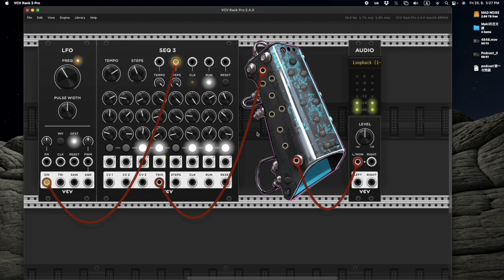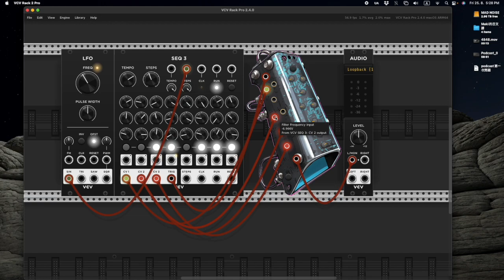MORE COWBELL !!! - 每日模組合成器 Daily Modular Synth with MADZINE Day 538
This new module is crazzzzzyyy :)))) love it

I am MAD, a sound artist living in Japan and Europe. I have been teaching sound design for more than ten years.